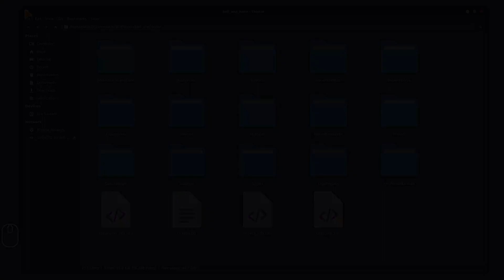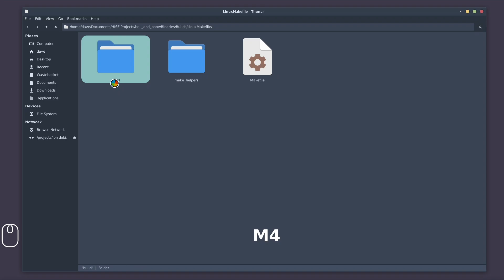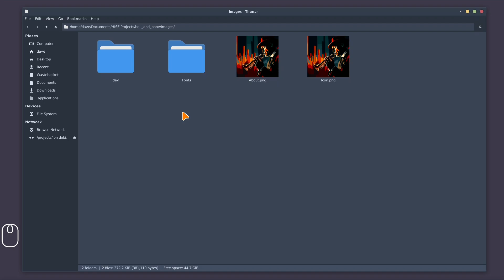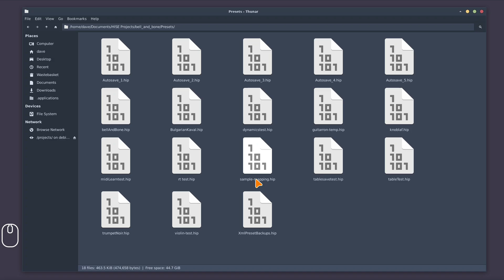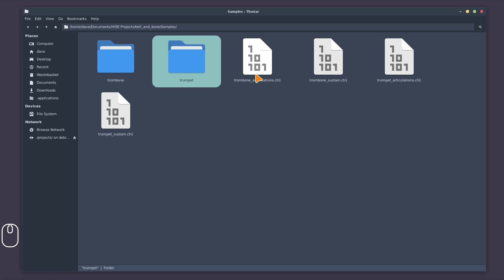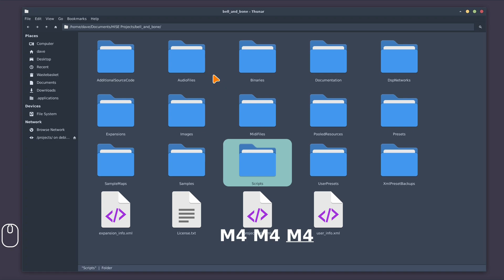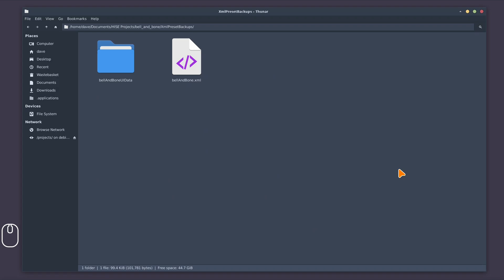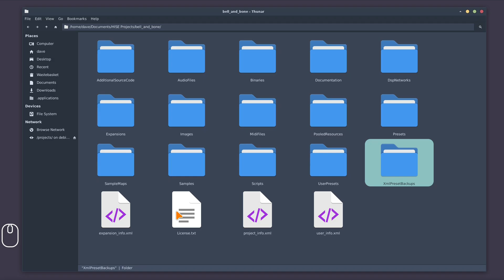Project Management | Getting Familiar with HISE | HISE Bootcamp Full Course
In this video, we’ll look at how HISE organises your projects behind the scenes. You’ll learn how a HISE project folder is structured, what each sub-folder is used for (like Samples, Images, Scripts, and Presets), and how to keep things organised as your project grows.